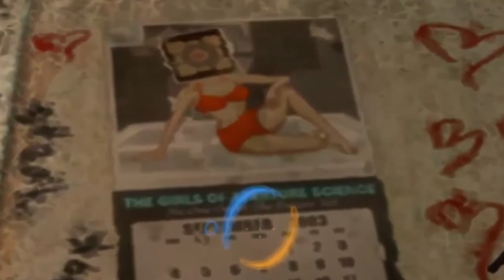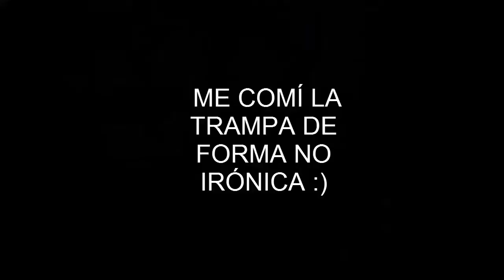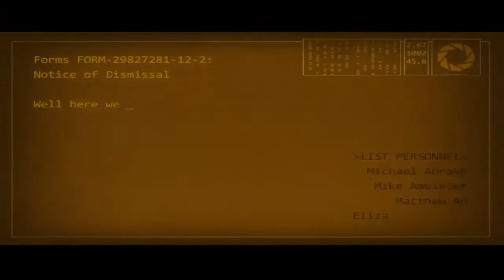Saga Portal PC Análisis // Review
Créditos:
JUEGOS:
Portal (PC)
Portal 2 (PC)
Spider-Man (PS1)
Kingdom Hearts (PS2)
Dragon Ball Budokai Tenkaichi (PS2)

AUDIOVISUAL:
Death Note (Serie Anime)
Dragon Ball Fusión (Película Anime)
Pulp Fiction (Película)
Juego de Tronos (Serie de Televisión)
Frankenstein (Película 1931)
JoJo's Bizarre Adventure (Serie de Animación)
Doraemon (Serie de Animación)

IMÁGENES:
Dragon Ball GT (Serie de Animación)
Vengadores Endgame (Película)
X-Men Días del Futuro Pasado  (Película)